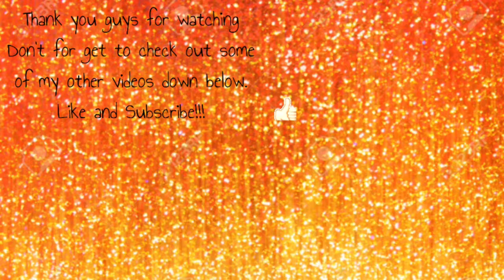Pennywise Halloween MakeUp Look